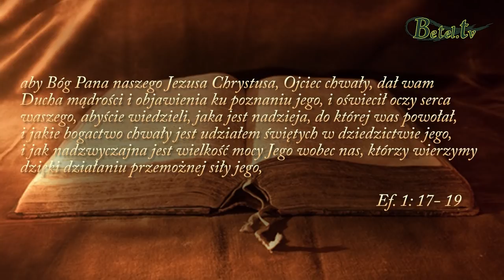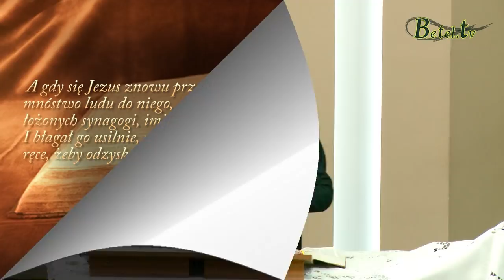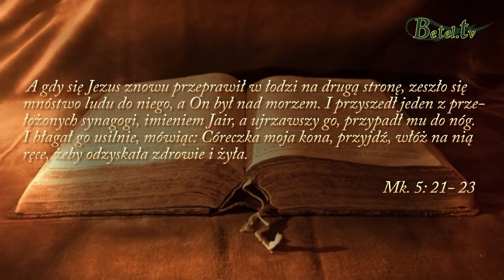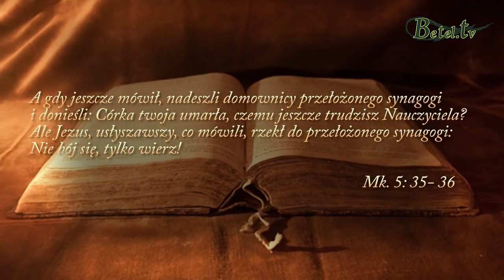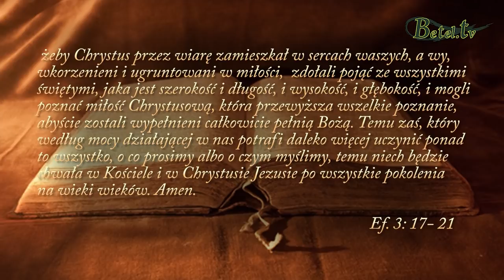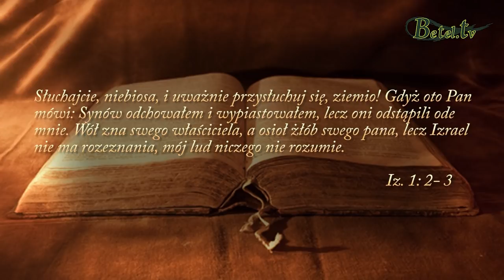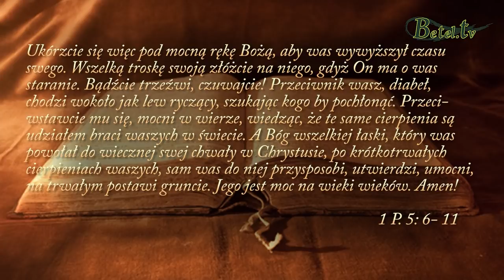06.01.2019- Jak wielki jest Bóg dla mnie- pastor Bogusław Wrzecionko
Jezus mówi nam, abyśmy nie bali się, ale Jemu wierzyli. Choć w życiu nie zawsze będą nam sprzyjały dobre okoliczności, ale tylko wtedy nasza wiara będzie mogła być wypróbowana. Właśnie w czasie kryzysu słowa te nabierają głębszego znaczenia, kiedy będziemy stać w obliczu jakiegoś doświadczenia. Te piękne słowa mogą zadziałać w naszym życiu albo będą pustą, martwą literą. Wszystko zależy od tego na ile znamy Jezusa. Gdy jesteśmy z Nim w bliskiej więzi, nie musimy się już bać i możemy całkowicie Jemu zaufać powierzając wszystkie nasze troski i zmartwienia, pamiętając, że Jemu na nas bardzo zależy.